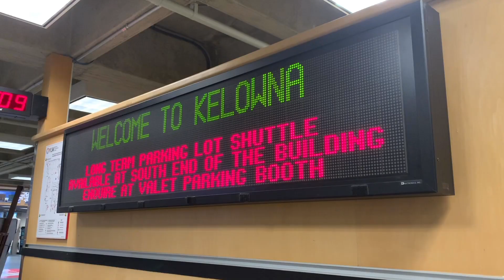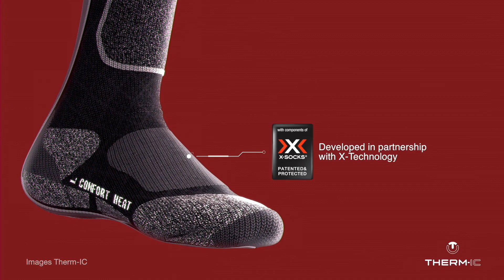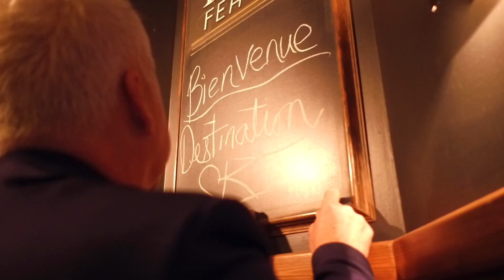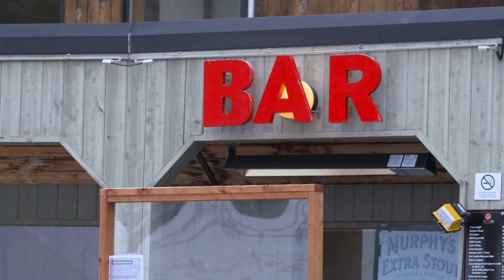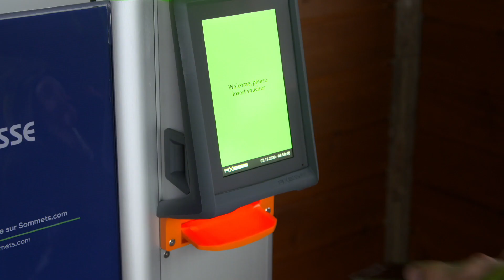Épisode #1 Big White